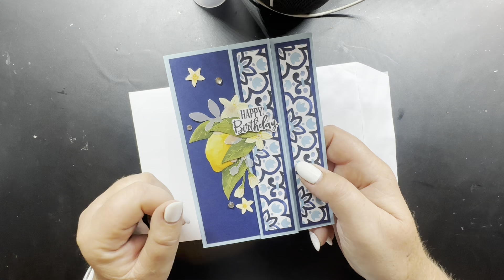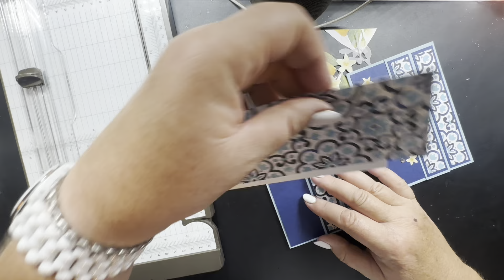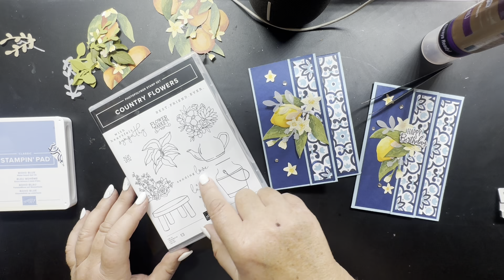Stampin'up Verjaardagskaar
Vandaag een lekker chaotisch kaartje. Dit is kaartje 2. Kaartje drie uit deze serie staat al klaar en volgt over een paar dagen. Natuurlijk kun je alle gebruikte Stampin'up materialen bij mij bestellen.